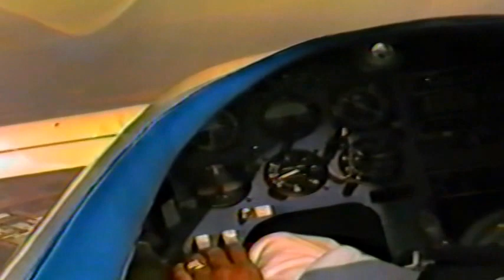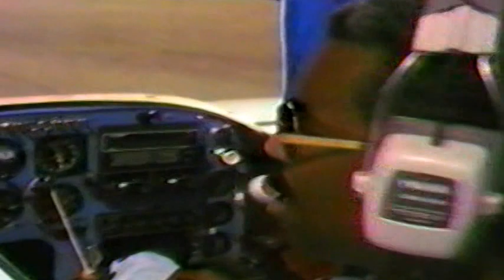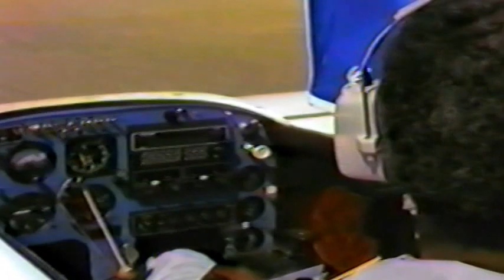1985 Operation Skyhook in Tuskegee Alabama fly in #12 billy in the long ez